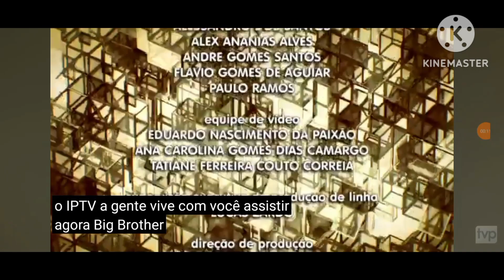Encerramento Babilônia Início Cinema Especial Rede Globo (20/33/2015)